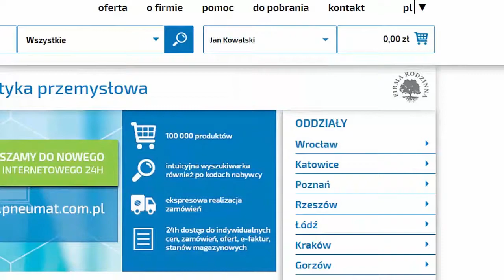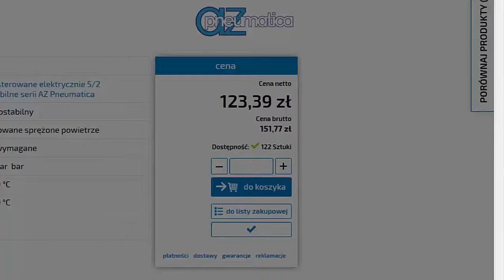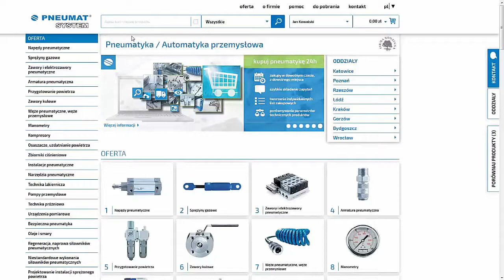Porównywarka produktów pneumatycznych i automatyki przemysłowej - sklep internetowy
Nowoczesna porównywarka sprzętu i osprzętu pneumatycznego, automatyki przemysłowej, próżni itd - od Pneumat System. Porównywarka umożliwia szybkie porównanie sprzętu i osprzętu, nawet jeśli produkty mają bardzo wiele zróżnicowanych parametrów technicznych. Porównywarka od Pneumat System w bardzo obrazowy sposób pokazuje parametry wspólne porównywanych produktów: zaworów, siłowników, węży i przewodów, sprężarek, zbiorników, manometrów, narzędzi, wszelkiego typu armatury pneumatycznej i przemysłowej (złączki, szybkozłącza, zawory kulowe itd), elektrozaworów, filtrów itd. Zapraszamy do zapoznania się osobiście z działaniem porównywarki na stronie